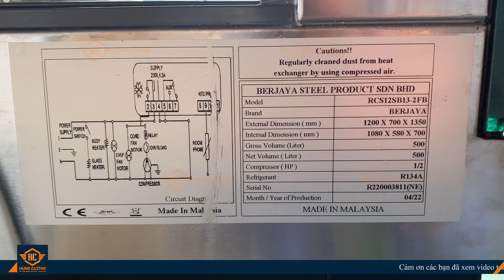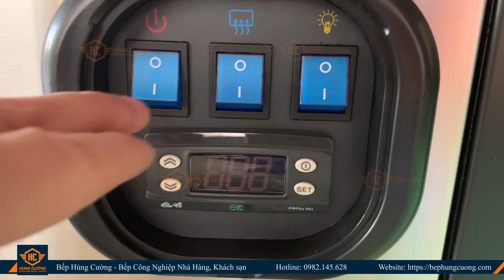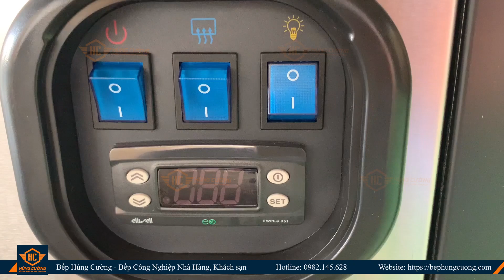Tủ mát trưng bày - Tủ mát siêu thị kính 1m2 Berjaya RCS12SB13-2FB - Nhập khẩu Malaysia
Tủ mát trưng bày kính 1m2 thương hiệu Berjay được Bếp Hùng Cường nhập khẩu nguyên chiếc từ Malaysia.
Với rất nhiều tính năng nổi bật. Thường được các đơn vị sử dụng để trưng bày bánh ngọt, trưng bày hoa quả, và trái cây.
Khi mua hàng tại Bếp Hùng Cường, khách hàng sẽ được BẢO HÀNH 1 NĂM toàn bộ sản phẩm đồng thời MIỄN PHÍ VẬN CHUYỂN nội thành Hà Nội, Đà Nẵng, Tp HCM.
Hotline/Zalo tư vấn trực tiếp (24/7): 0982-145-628